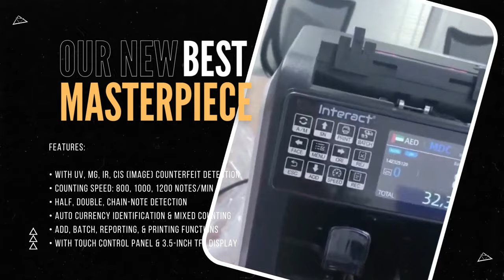Count, Sort & Print with DMInteract DM-950 Cash Counting Machine - DMInteract.com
Krrrrrrrrrrrr, hands may start hurting, but our DMInteract DM-950 1+1 Pocket 15 Multi Currency Sorter Money Counting Machine With External Display & Receipt Printer may never stop!

FEATURES:

• With UV, MG, IR, CIS (image) Counterfeit detection
• Auto currency identification and multi-currency mixed counting
• Accurate serial number recognition
• Half-note, double-note, chain-note detection
• Non-stop counting with reject pocket
• Face / Orientation / Version / Denomination notes sorting
• Add function, batch function, reporting, and printing functions
• With the touch control panel and 3.5-inch TFT display
• With USB interface, printer interface, external display interface
• Easy software upgrade via USB port
• Suitable for USD, EUR, GBP, RUB, CAD, AUD, AED, SYP, MXN, ARS, INR, IDR, THB, PKR, PHP, up to 60 currencies

SPECIFICATIONS:

• Hopper Capacity: Max 500 notes
• Stacker Capacity: Max 200 notes
• Reject Capacity: Max 100 notes
• Counting Speed: 800, 1000, 1200 notes/min for CNT mode | 800,1000 notes/min for MDC & SDC modes
• Power Supply: AC 100-240V 50-60Hz
• Size of Countable Notes: 50x110-90x190 mm
• Net Weight: 9.4 Kgs
• Gross Weight: 11.2 Kg
• Connection Port: USB, RS-232, RJ-11
• Dimensions: 288x270x245mm